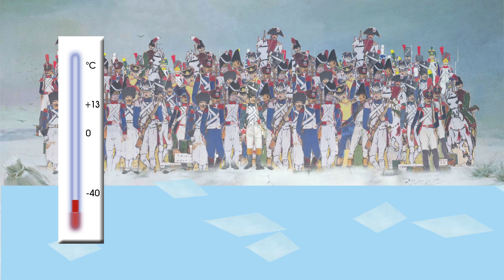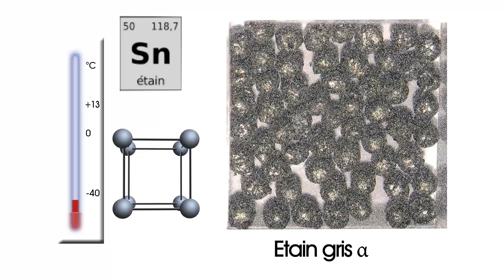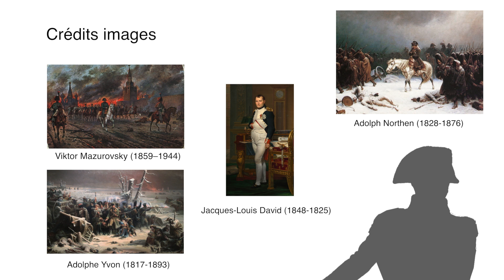La Bérézina - Petites histoires de la chimie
La peste de l’étain a-t-elle contribué à la tragédie de la retraite de Russie des armées napoléoniennes ?